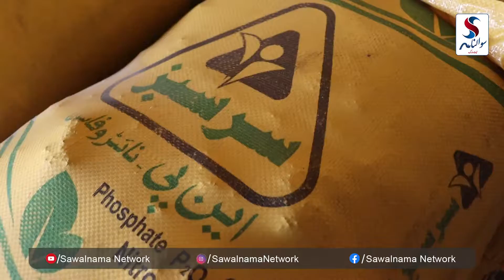Bhakkar Men Khaad Ki Masnoe Qilat | Kisan Tabqa Ko Shadeed Mushqelat Ka Samna | Sawalnama Network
بھکر میں کھاد کی مصنوعی قلعت ، کسان طبقہ کو شدید مشکلات کا سامنا